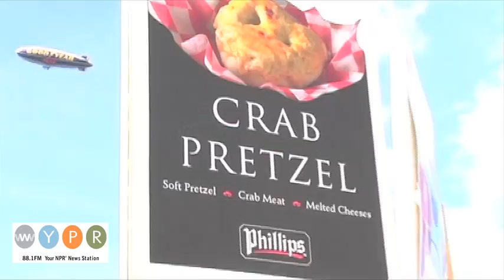WYPR A Day at the 2011 Preakness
These are the sights and sounds from the infield of the 2011 Preakness in Baltimore, where Kegasus (the $22 all you can drink beer mug) reigned supreme.